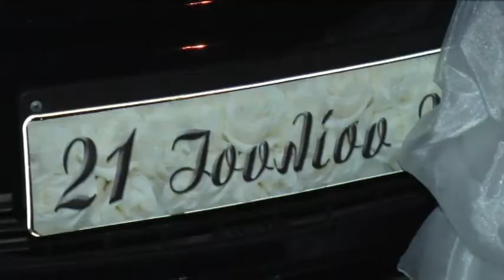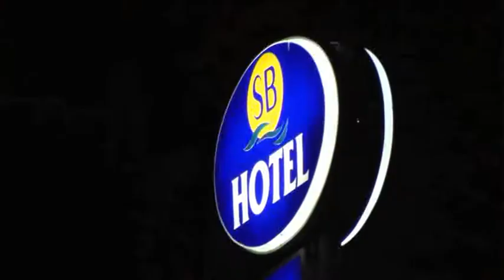intro video stratos + vilma